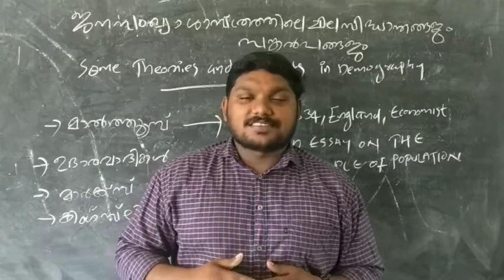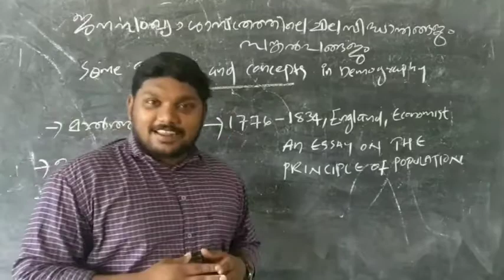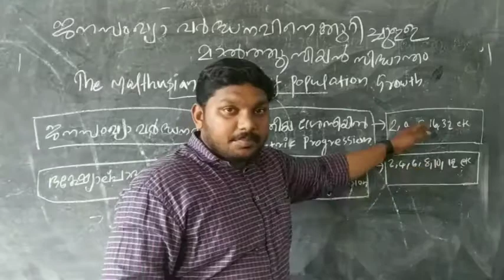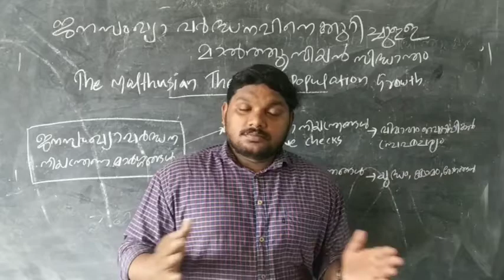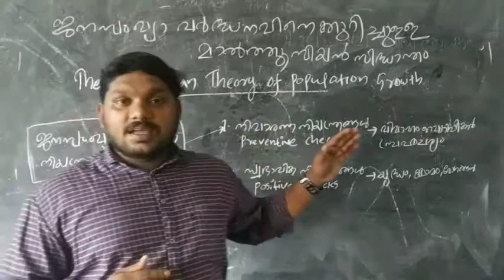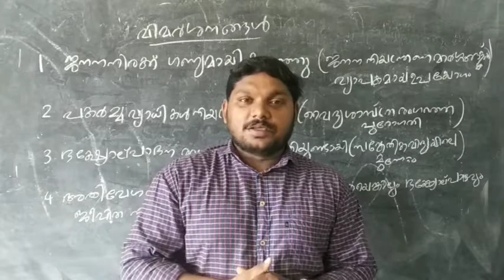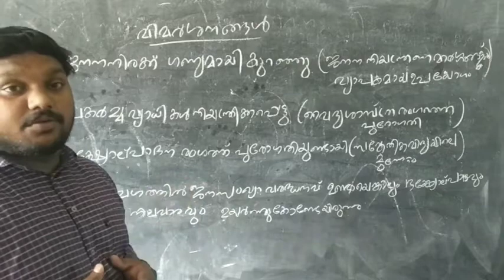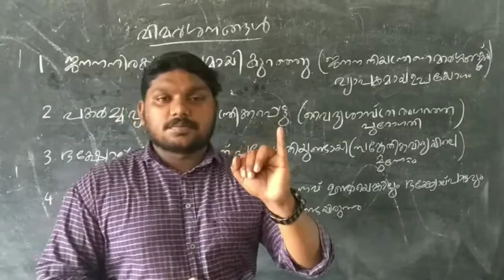sociology plus two